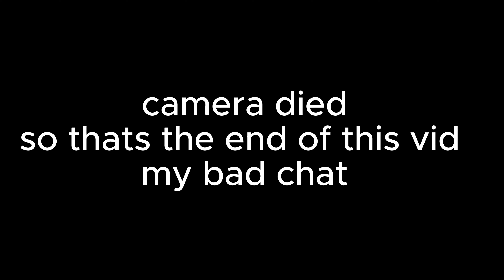IT WAS A THUNDERSTORM IN HOUSTON | AND I WAS ALMOST STRUCK BY LIGHTNING ⚡️ 😱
LILROB YOUTUBE AND OTHER PLATFORMS🔥😎

Funniest uploads 🤦🏾‍♂️🤣